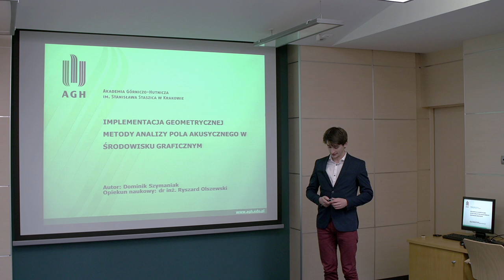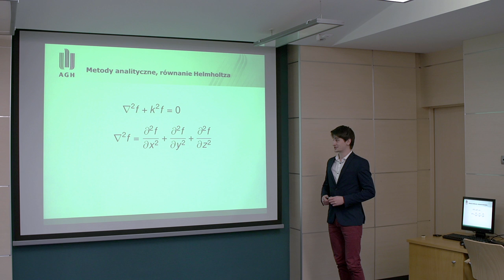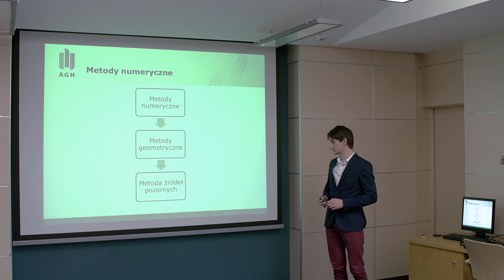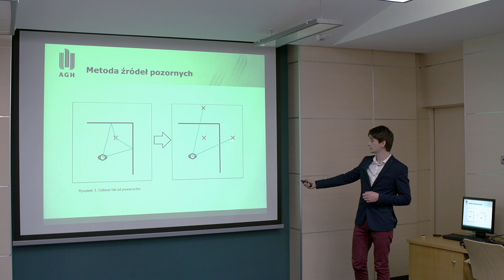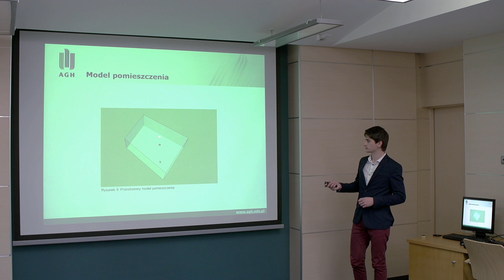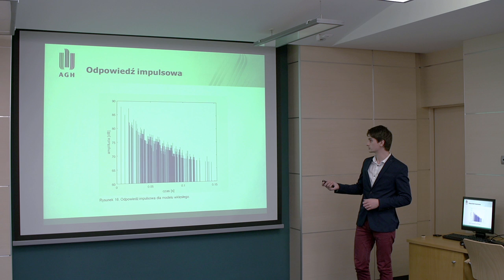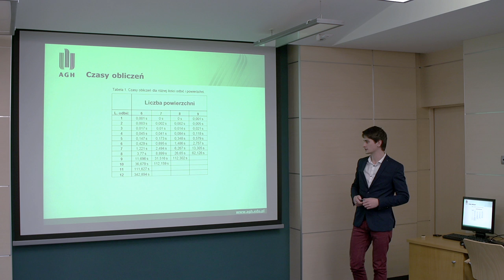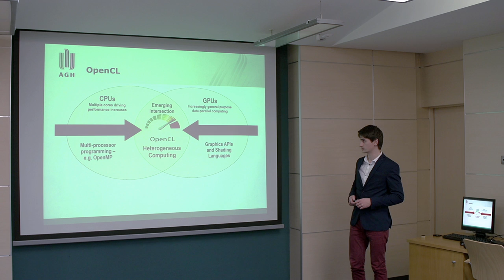Obliczenia akustyki pomieszczeń przy użyciu GPU? KSKN 2016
Streszczenie: Referat porusza zagadnienia związane z modelowaniem pola akustycznego metodami geometrycznymi. Modelowaniem matematycznym zajmowano się już od bardzo dawna, ale dopiero teraz rozwój technologiczny pozwala na wykorzystanie jego zalet w wydajny sposób. Często jednak moc obliczeniowa komputera ogranicza wykorzystanie w pełni metod obliczeniowych. W prezentacji zostaną przedstawione metody optymalizacji obliczeń dotyczących analizy pola akustycznego z naciskiem na alternatywne wykorzystanie kart graficznych komputera.

Tytuł prezentacji: Implementacja geometrycznej metody analizy pola akustycznego w środowisku graficznym

Autor: Dominik Szymaniak

Opiekun Naukowy referatu: dr inż. Ryszard Olszewski
IMPLEMENTATION OF THE GEOMETRIC ACOUSTIC FIELD ANALYSIS METHOD IN A GRAPHICAL ENVIORNMENT

Abstract: The paper considers issues on the geometric acoustic field modeling method. Mathematical modeling has been under discussion for a long time but only now the technological development enables to use them in an efficient Methods of the acoustic field calculations optimalization will be presented,  especially with the alternative use of graphical processors.